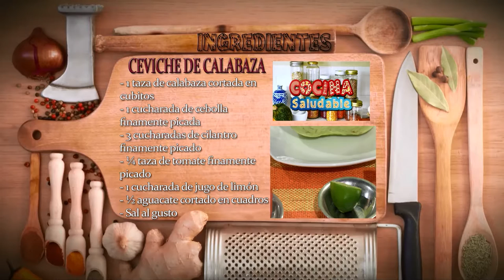Receta saludable: Ceviche de Calabaza- Hogar Tv por Juan Gonzalo Angel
El cebiche, ceviche, sebiche o seviche (según la RAE, puede ser escrito de estas formas) es un plato que, en diferentes versiones, forma parte de la culinaria de diversos países latinoamericanos litorales del Océano Pacífico, como Chile, Colombia, Costa Rica, Ecuador, El Salvador, Guatemala, Honduras, México, Nicaragua, Panamá, Puerto Rico y Perú, en este último se lo considera como patrimonio cultural.1

Entre los cítricos más empleados están el limón y la lima ácida, aunque históricamente se usó la naranja agria. El aliño incluye además alguna variedad local de ají o chile, reemplazado por mostaza en algunas localidades de Ecuador y Centroamérica. Algunas preparaciones incluyen cilantro picado y en el resto de los países (salvo Chile, Panamá y Perú) es común la adición de salsa de tomate. La carne suele marinarse junto con cebolla en gajos o picada, en México suele incluir además tomate y aguacate.